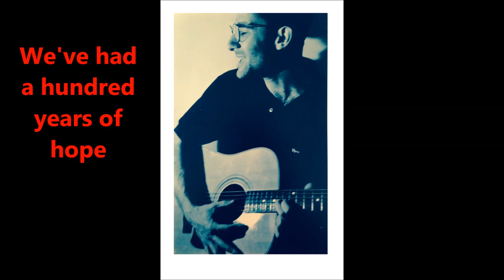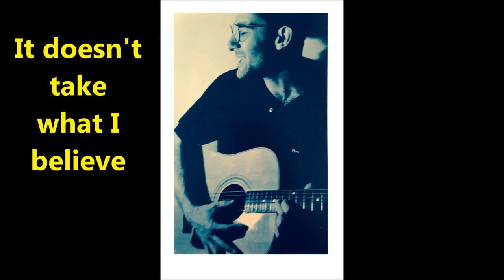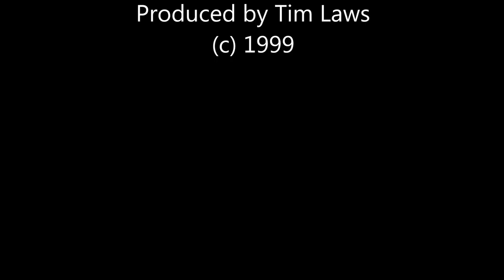Paul Curran - Still Demandin'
Still Demandin'
Written by Tim Laws & Paul Curran
Vocals: Paul Curran
Produced by Tim Laws